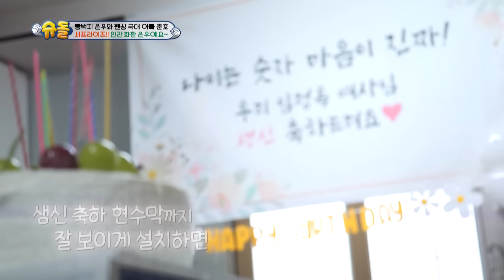[ESP SUB] 👵🏼 Feliz cumpleaños bisabuela 🎂🥳💙 | The Return of Superman | KBS 22.10.21